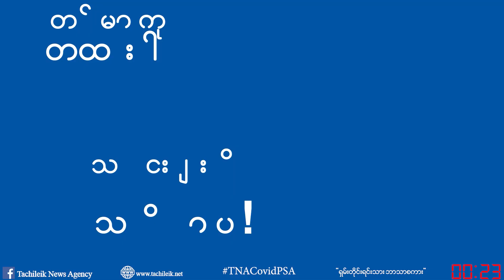Tachileik News Agency : လတ်တလောမှာ တာချီလိတ်ရှိ ချစ်ကြည်ရေးတံတား(၁)ကို ပြန်ဖွင့်ဖို့ အစီအစဉ် မရှိသေး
မြန်မာ - ထိုင်းနယ်စပ်ဒေသ တာချီလိတ်မြို့ရဲ့ အဓိက နယ်စပ်ဝင်ထွက်ပေါက်ဖြစ်တဲ့ မြန်မာ - ထိုင်းချစ်ကြည်ရေး အမှတ်(၁)တံတားကို ပိတ်ပင်ထားတဲ့ကာလ (၄) လကျော်ကြာမြင့်နေပေမယ့် တံတားပြန်လည်ဖွင့်လှစ်ဖို့အတွက် နိုင်ငံတော်က ညွှန်ကြားမှုမရှိသေးသလို ထိုင်းနိုင်ငံဘက်ကလည်း ထပ်မံကမ်းလှမ်းမှုတွေမရှိသေးလို့   ချစ်ကြည်ရေးတံတား(၁)ဖွင့်ဖို့ကတော့ လတ်တလောမှာ မျှော်လင့်ချက်မဲ့နေဆဲ ဖြစ်ပါတယ်။၊

သတင်းတင်ဆက် - ကိုဇောင်း
သတင်း/ရိုက်ကူး - ဟန်စိုးထိုက်